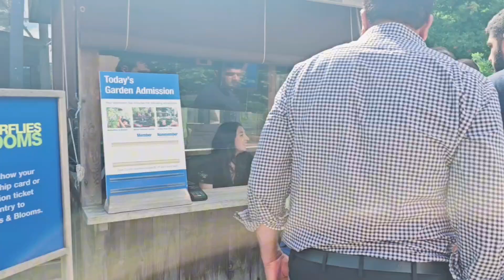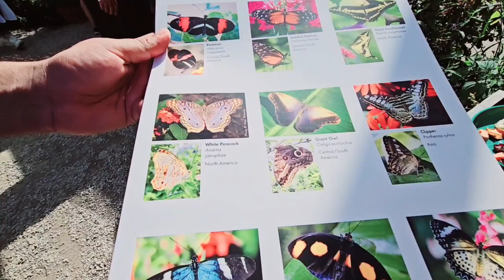Chicago Botanic Garden. PART 02(Last)